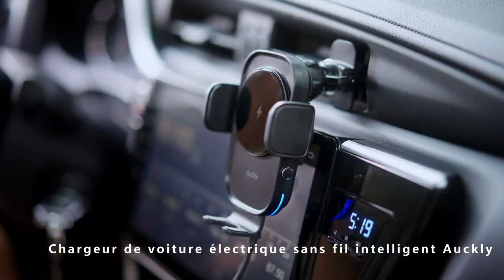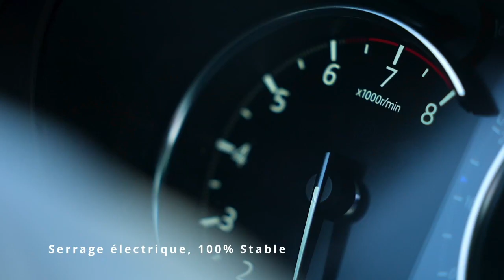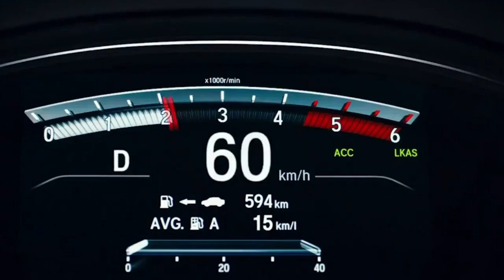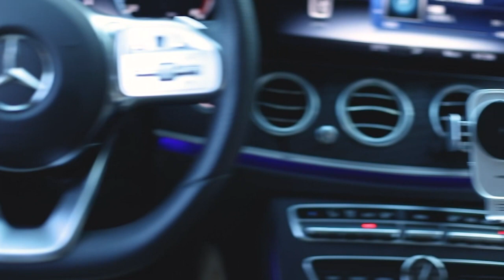Meilleur Chargeur Induction Voiture 2024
⭐Chargeur induction voiture Wofalo (en rupture, remplacé par

Vous recherchez un chargeur support à induction pour voiture, aussi appelé support chargeur sans fil, afin de recharger votre téléphone durant vos trajets plus ou moins longs. Il existe différents modèles comme les supports à pinces et les supports magnétiques aimantés. Découvrez le top 3 du meilleur chargeur induction pour voiture.

00:00 - Introduction
00:37 - Chargeur induction voiture Auckly
01:41 - Chargeur induction voiture Gloplum
02:44 - Chargeur induction voiture Wofalo